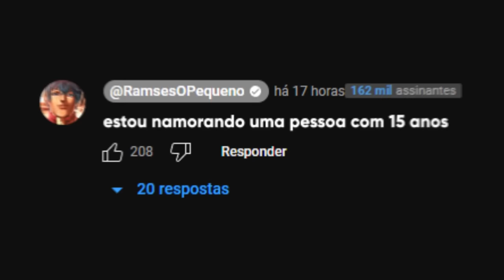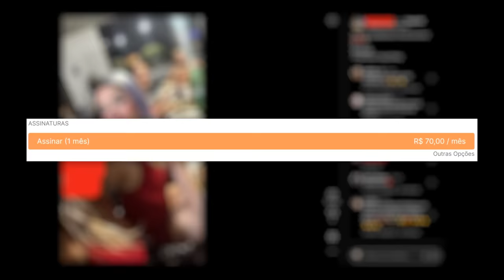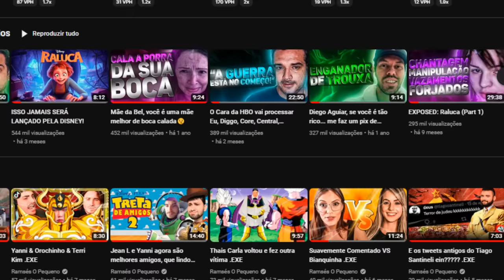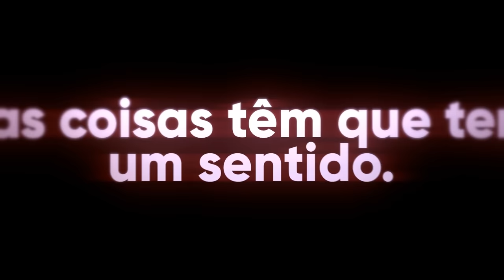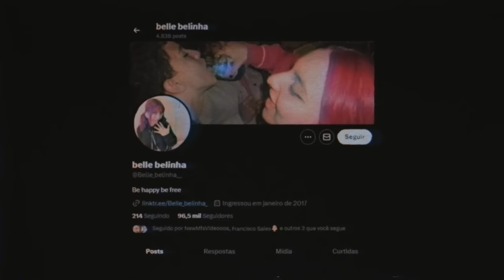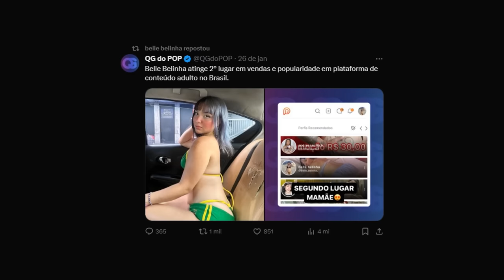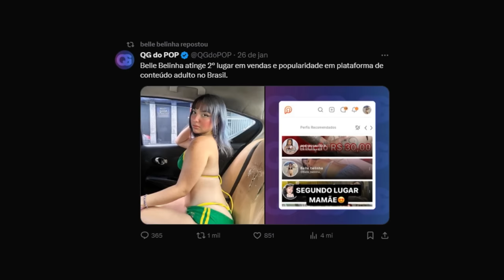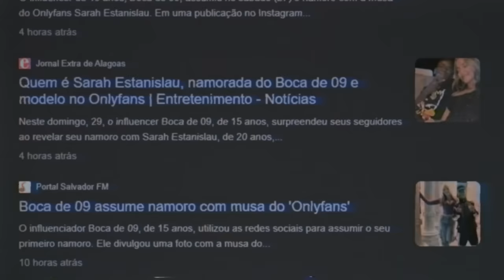BELLE BELINHA NO PRIVACY (fofinha demais)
Sim, a Belle Belinha ta no privacy e isso é nojento. Mas hey, é só a minha opinião ksksks...